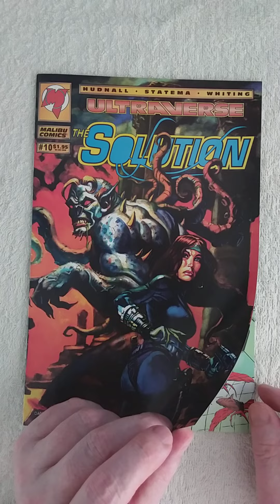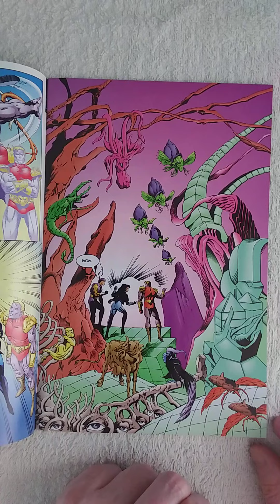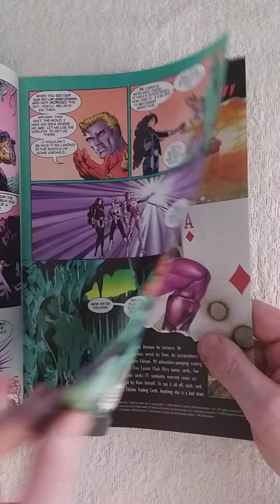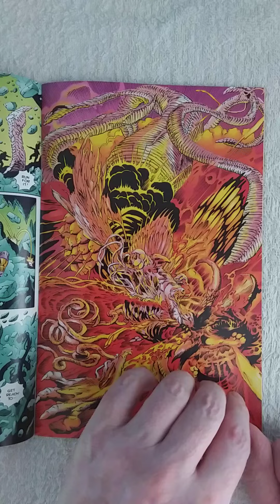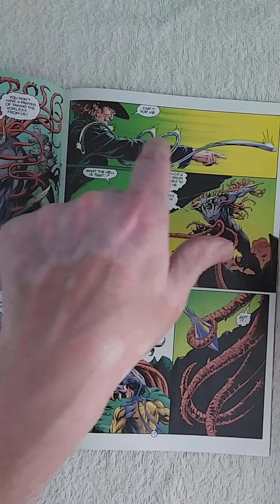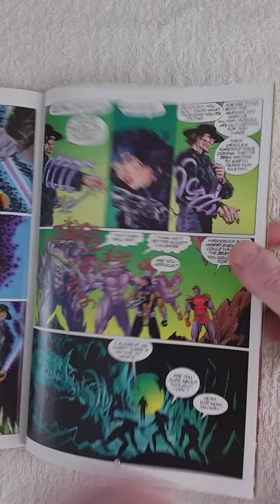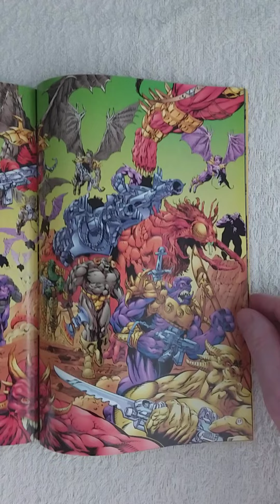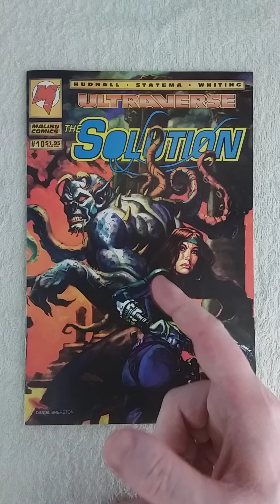THE SOLUTION #10. A man with a living harmonica joins our heroes to battle a big army.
"Back Track Part I" - Written by James D. Hudnall. Art by John Statema and Jeff Whiting. Painted Cover by Dan Brereton. Shadowmage has been taken by the mysterious Vyr and it's up to the remaining members of the team to save her. But in order to do so, they must journey to her home world using a magic weapon that corrupts the bearer with each use. Will The Solution survive unscathed? Or change for the worse?